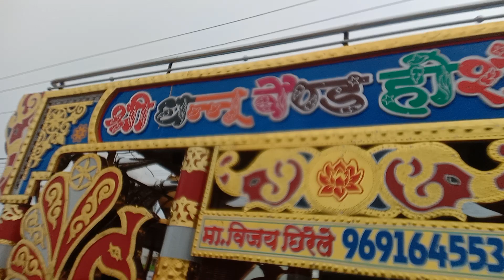shree Dhannu band Hoshangabad